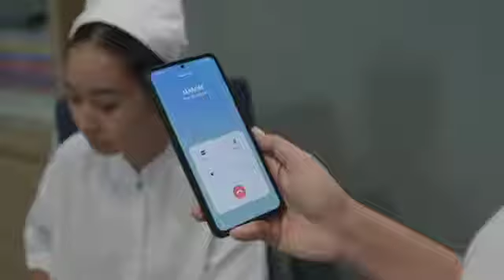Layangan Putus Episode 8 Full Movie